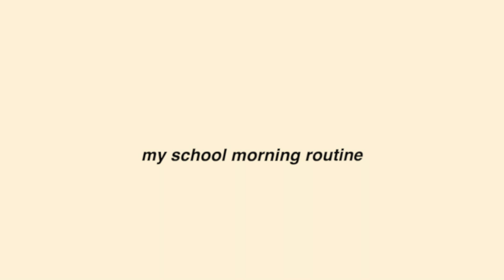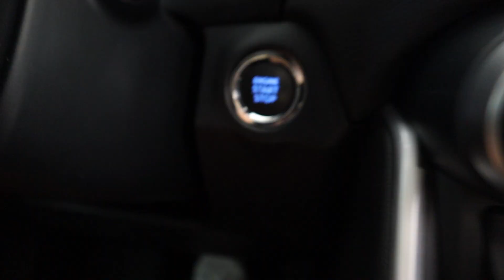my school morning routine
heres my morning routine for a school day! i hope ygs enjoy :)
🤍 emily